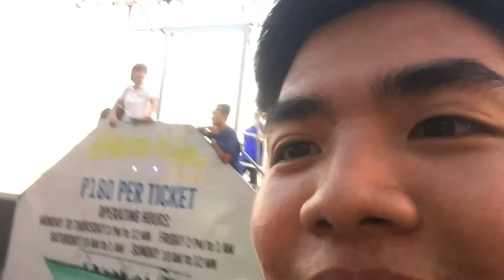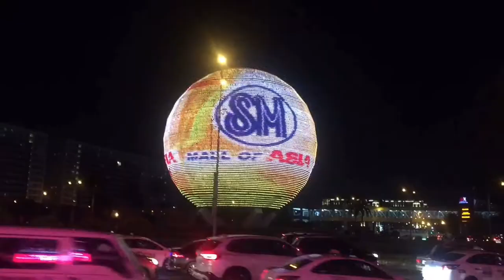Date with mah gurls